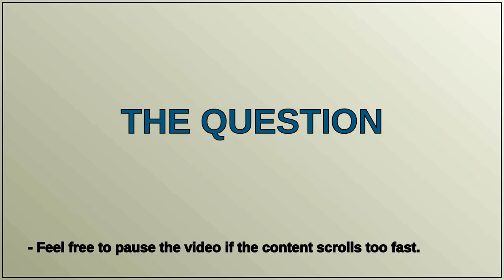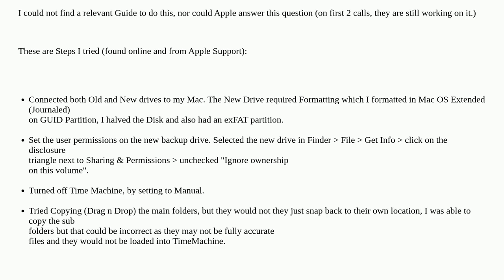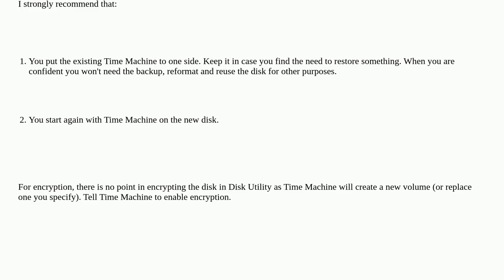Apple: How do I replace my smaller Time Machine Drive with a New Drive on macOS Ventura (Encrypted)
How do I replace my smaller Time Machine Drive with a New Drive on macOS Ventura (Encrypted)

A special thanks goes out to the community

  external-disk backup copy-paste time-machine ventura